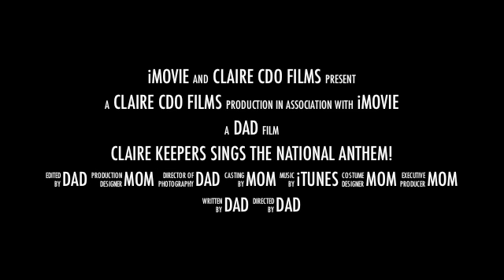CLAIRE CDO: Claire's National Anthem TRAILER, 3-01-13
Preview of full recording of Claire's performance at the Amphitheater All-District 4th-5th grade track meet, Friday, March 1, 2013